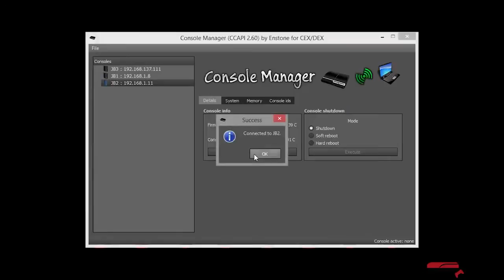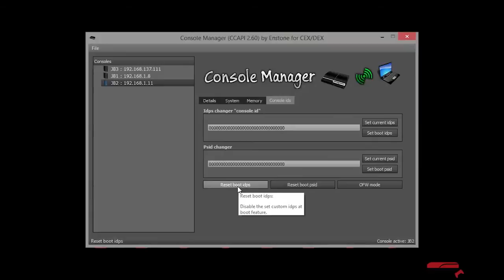HOW TO UNBAN JAILBREAK PS3 USING CCAPI WITH DOWNLOAD! + SELLING PRIVATE CIDS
SELLING PRIVATE CIDS
$15  COMES WITH MATCHING PSID!
KIK- MODZX3
SKYPE- MODS818